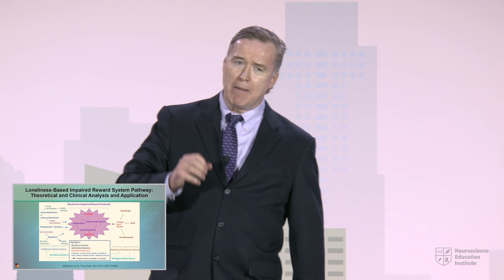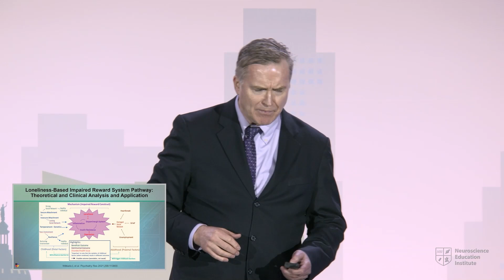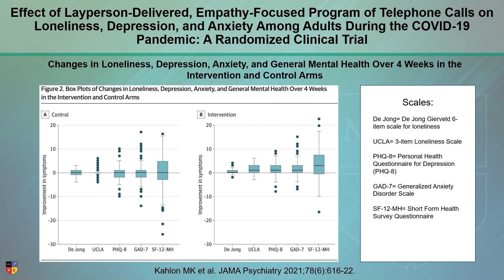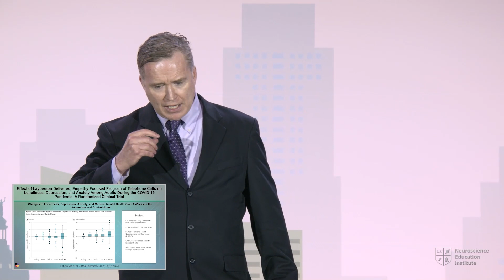The Body's Reaction to Loneliness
It is important to continue to raise awareness of mental health issues around the world. How has social isolation increased the risk for loneliness and what does that mean for the future of mental health? In this clip, Dr. Roger McIntyre discusses just that!

Originally presented at the 2022 NEI Synapse. Originally presented at the 2022 NEI Synapse. watch the full-length lecture titled, "The Long Haul: COVID Complications"